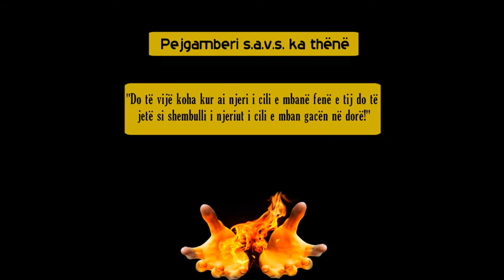Do të vijë koha...(2)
Nga Enesi r.a. transmetohet sePejgamberi s.a.v.s. ka thënë: " Do të vijë koha kur ai njeri i cili e mbanë fenë e tij do të jetë si shembulli i njeriut i cili e mban gacën në dorë!" (Tirmidhiu)